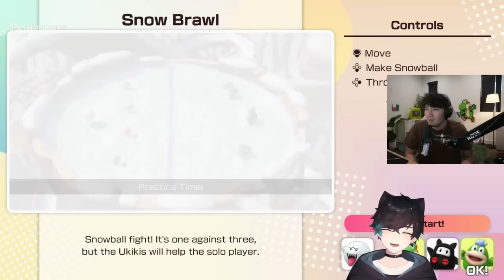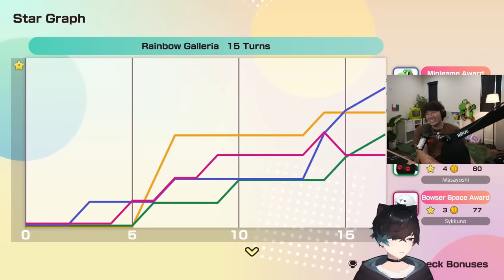Sykkuno plays Super Mario Party Jamboree with John , Josh and Squeex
Streamers on the video: Sykkuno and John